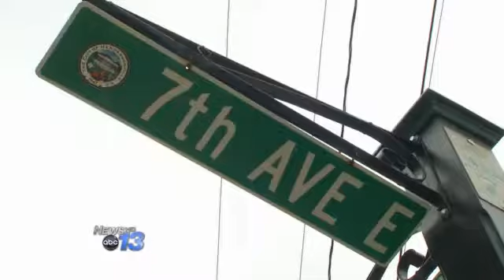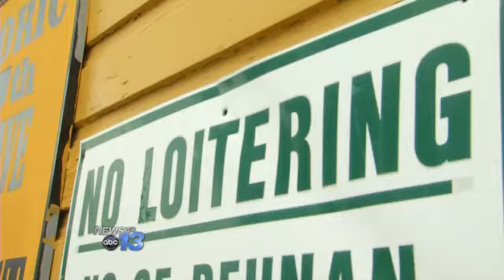Changes to 7th Avenue Causing Controversy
HENDERSONVILLE, N.C. -- A new business owner in Hendersonville is making some changes to the historic 7th Avenue district, but the city and some neighboring businesses say he needs to stop.

Charlie Star just bought a spot on Maple Street to open Paddy's Burger Shack, and last week he cleaned up the 7th Avenue corner and put in some picnic tables. He says he did it to discourage homeless people from the nearby rescue mission from drinking or fighting on the corner.

"People are gonna come down and go 'I hear about Paddy's Burger Shack' and as soon as they see the dead leaves and the urine, and a few people laying on sidewalk and bums with shirts off, they're gonna go to Chick Fil a," Star said to News 13.

However, other nearby businesses say Charlie hasn't been around long enough to make these changes. David Suber owns Daddy D's Soul Food on the corner. He says where you used to see prostitution and drugs, there is now see a thriving area.

"[I've] seen the place been cleaned up, police patrolling, on the beat walking, remodeled this building, place been built up slowly but surely," Suber said.

The city says they've received multiple complaints from nearby businesses about Star's cleaning efforts. The city says they're glad he is excited to clean up the area and bring his business here, but they want him to do it the proper way.

The 7th Avenue district advisory committee has a meeting the second Monday of every month. Until then, Star has until the end of the week to take back his picnic tables.